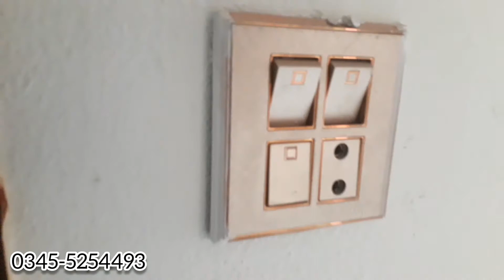6 Marla Brand New Double Story House Building for Rent in sargodha city |6Bhk Pakistan House Tour